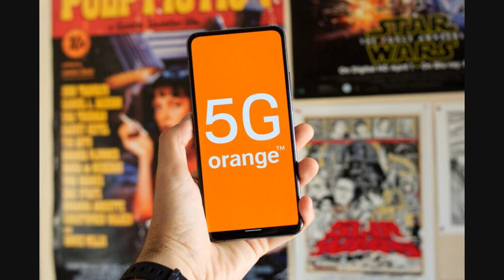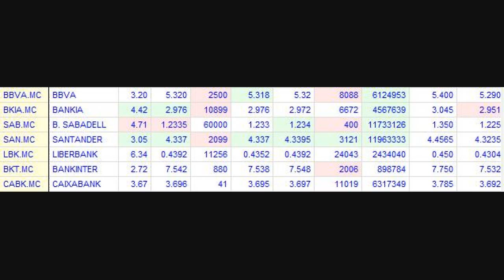"Si No Apareces En La Oficina, Asumiremos Que Has Renunciado": Elon Musk Declara El Fin Del Trabajo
El jefe de la compañía de automóviles eléctricos Tesla, el multimillonario sudafricano Elon Musk, ordenó a todos los empleados de la marca a volver a las oficinas, declarando que el trabajo remoto ya no sería aceptable.